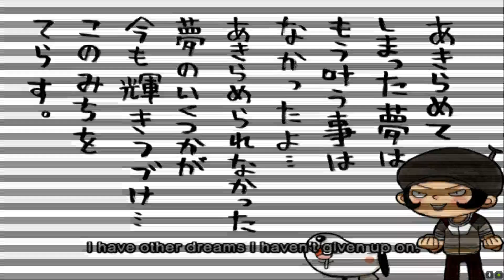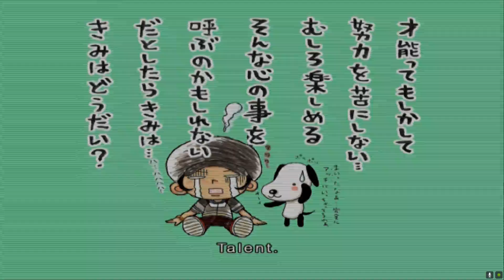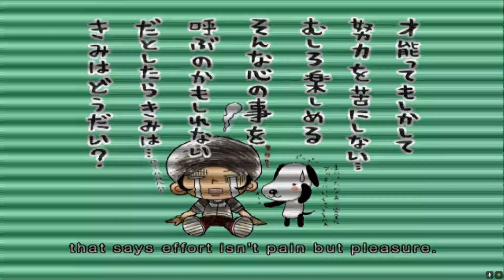gitAROO Man 1